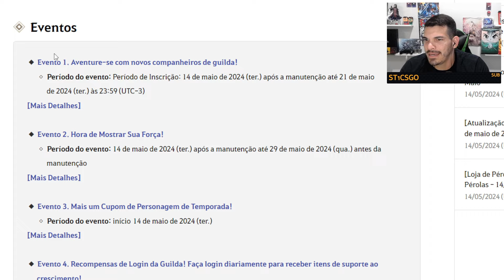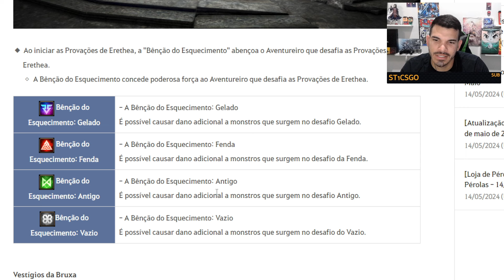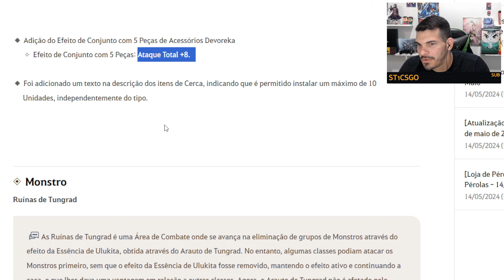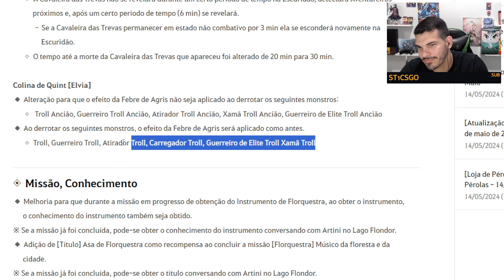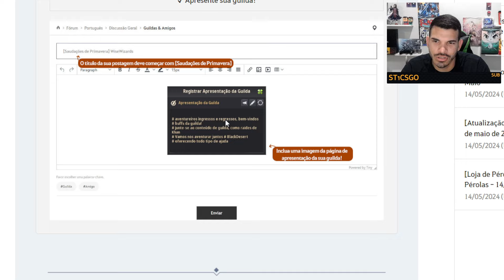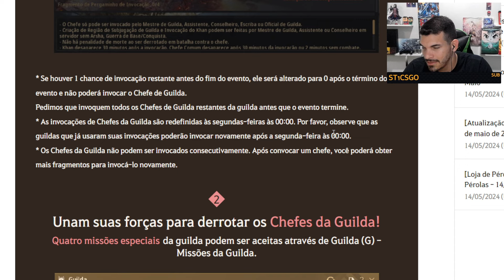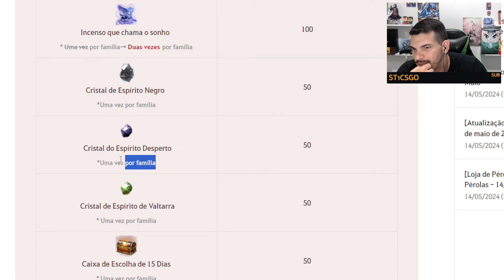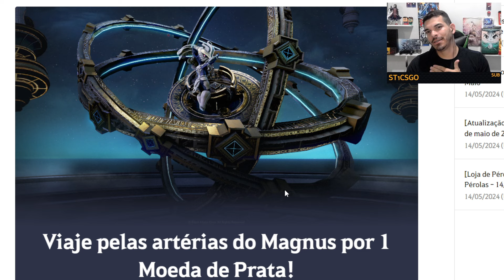ANEL DEVOREKA E NOVO TICKET DE TEMPORADA - BLACK DESERT SA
Fala ai Equipe, beleza?
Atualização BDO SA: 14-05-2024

Live de Segunda à Sábado, das 8 da manhã às 18 da noite.

Conversa no Discord todos os dias!
Cola ai 😎

Coisas pessoais que posto diariamente! 😁

Em desenvolvimento, esperando por vocês! 🤓